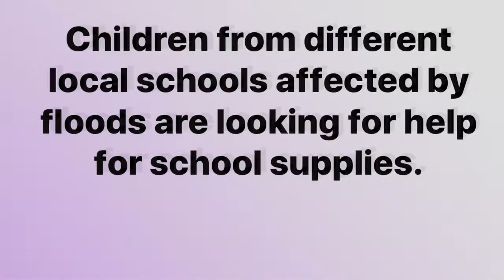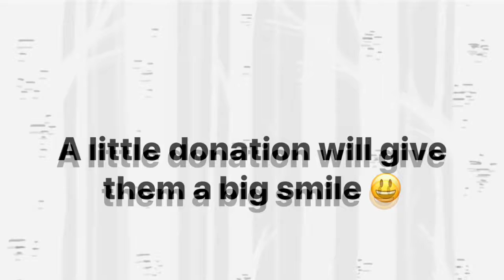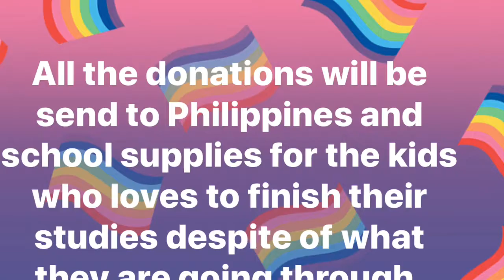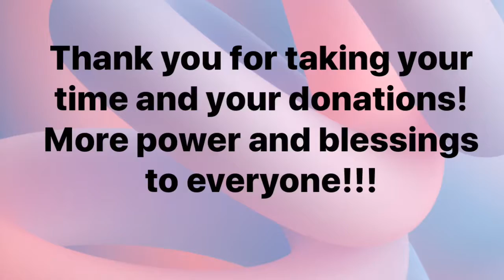Occidental Mindoro floods 2018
Typhoon Josie devastated the provinceof occidental Mindoro